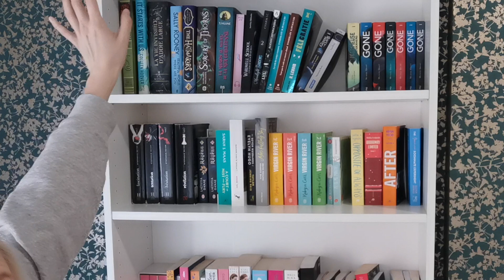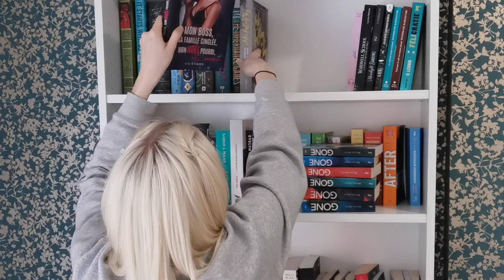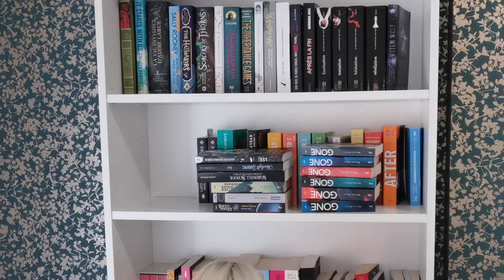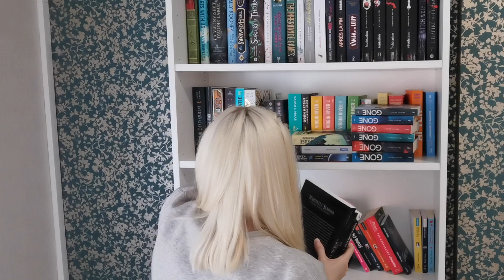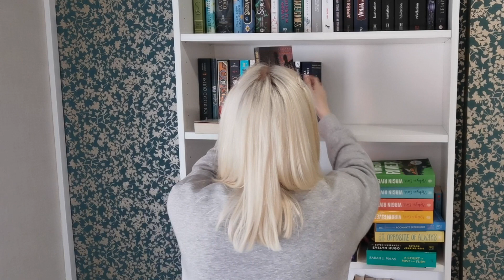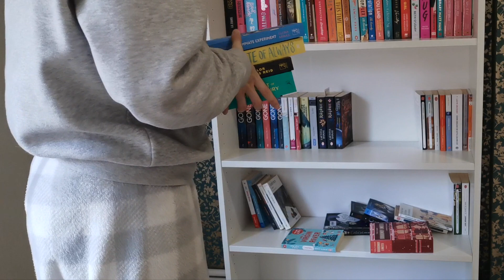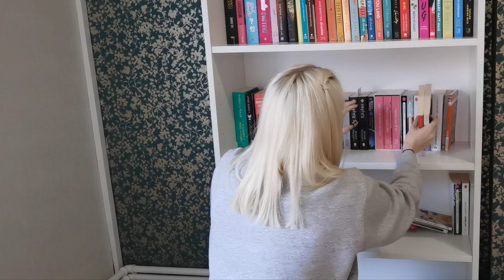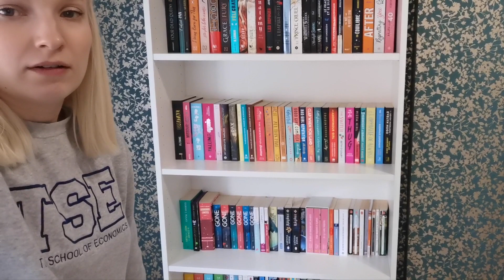Bookshelf MAKEOVER ! 📚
Moi moi les babes ! ❤️

Je range ENFIN ma bibliothèque des livres non lus 🙊 Il était temps, ça ressemblait à rien... 😭

Ciao les potos 😘